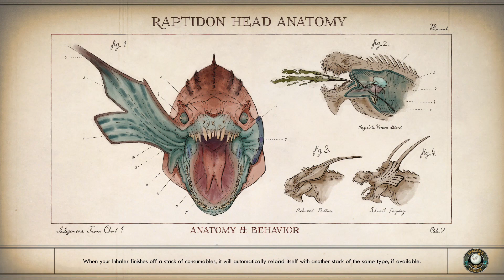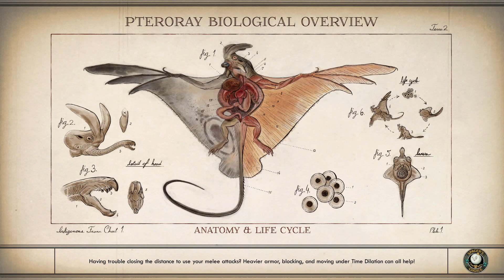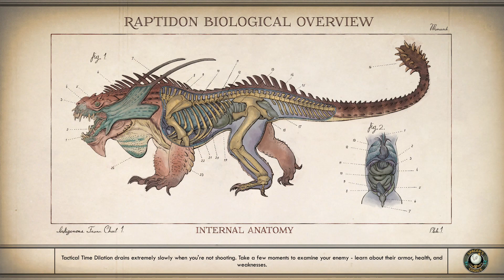Definitely not the best choice| The outer worlds #5